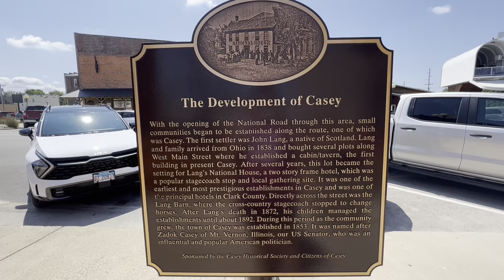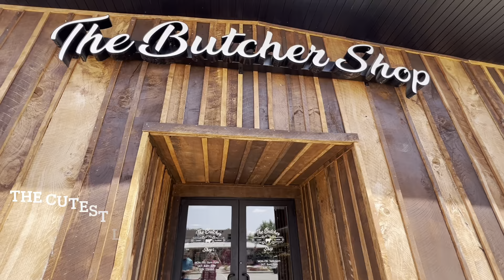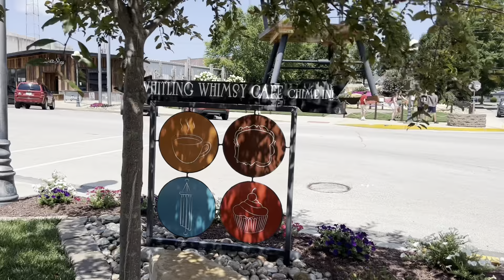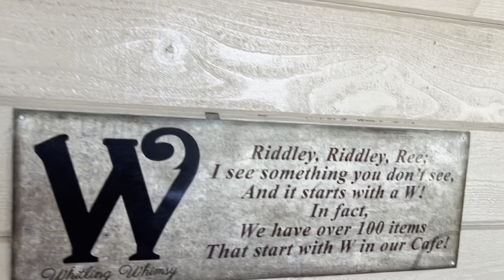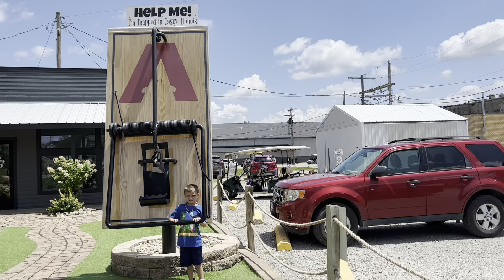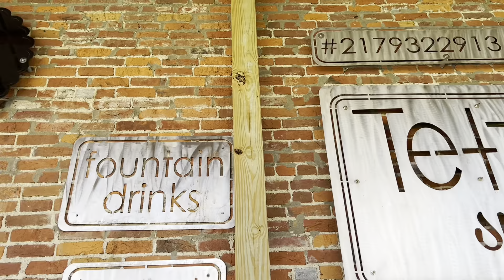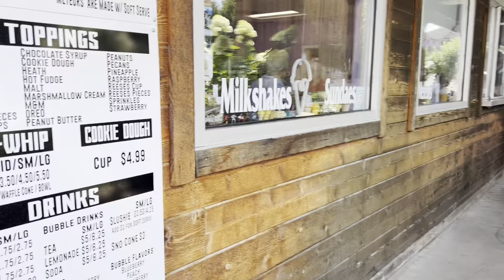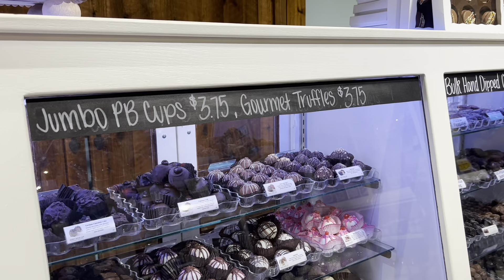A Stop In Casey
We made a spur of the moment stop in Casey, Illinois (pronounced K-Z). The towns catch phrase is bigthingssmalltown and, my goodness do they have some big things. Check out all of the worlds largest items we saw.